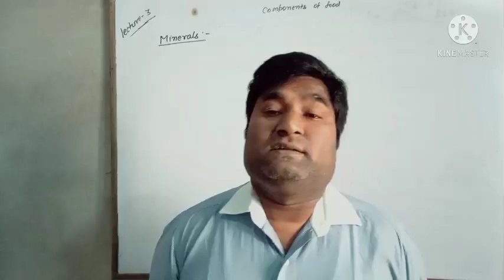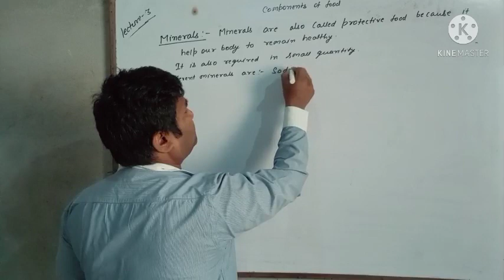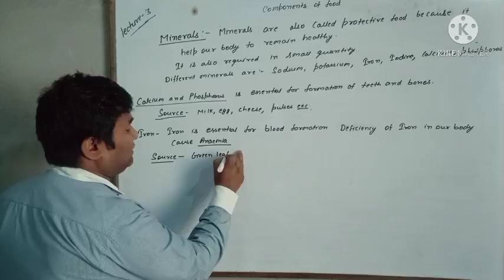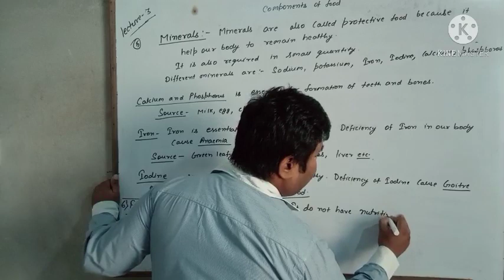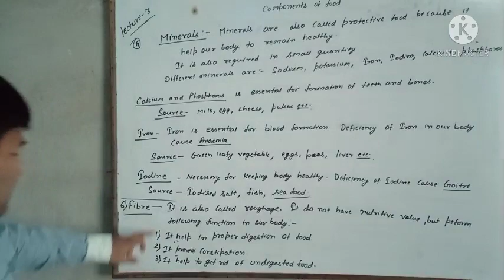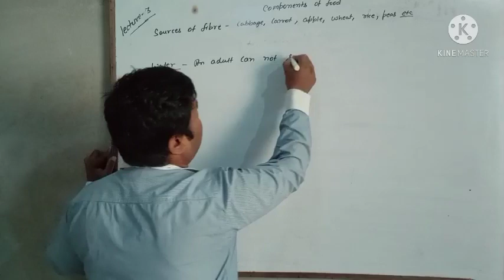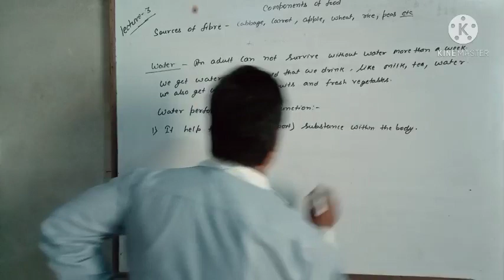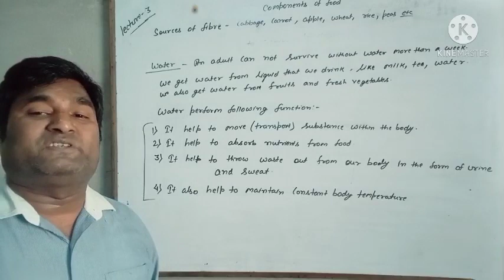components of food. class 6 lecture 3